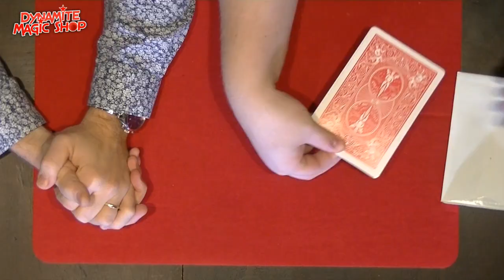Dynamite Magic Shop Product Update 110 - Dynamite Magic Shop.com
Met in deze update:

-Greatest Magic Show
-Copag Speelkaarten
-Hand Guillotine Illiusion
-Socks
-Time Warp with Killer Option
-Color Changing Mini Disk
-CSB Pro by Bluether Magic
-Dream Queen Jumbo
-Stasis by Jambor
-Together Forever by Steve Gore